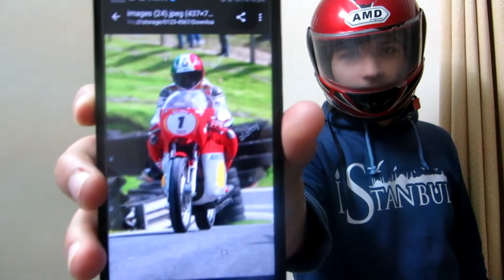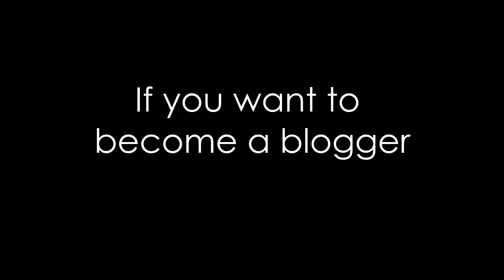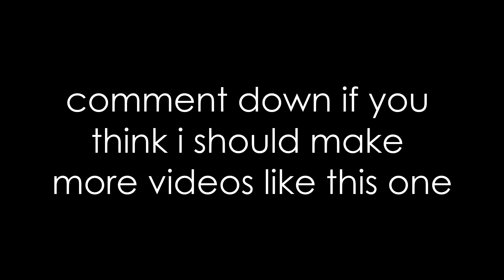Things You Can Do At Home During The Lockdown (Pakistani Edition)|Things To Do At Home By Yourselves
How to not stay bored at your house even when you are alone?
Explained in under 3 minutes by a Pakistani teenager.